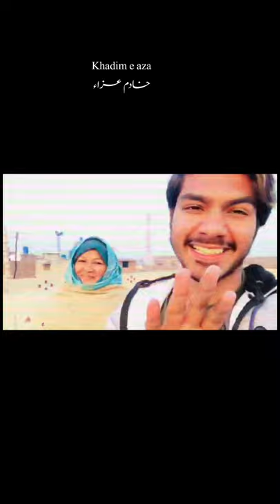mai sabko manta hun magar mustafa ص ke baad